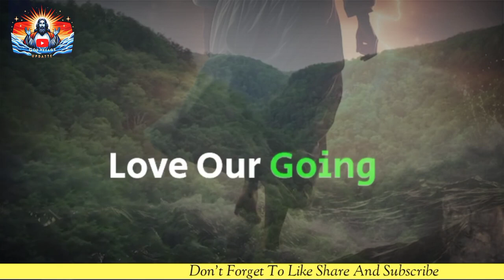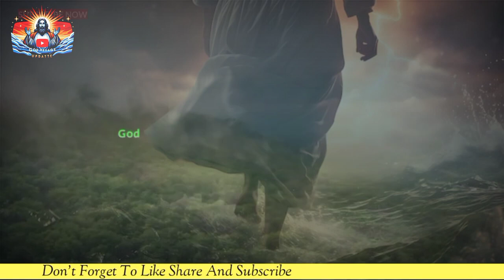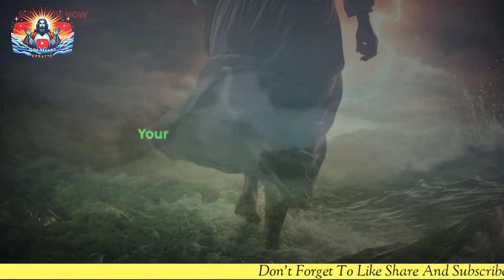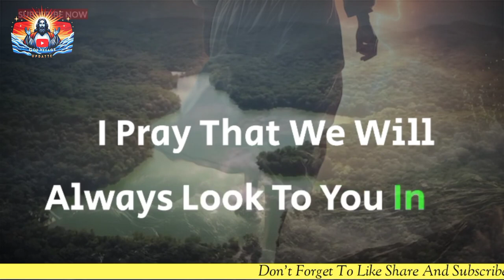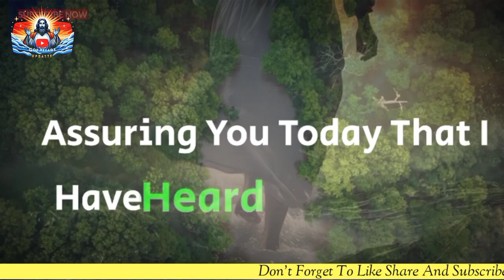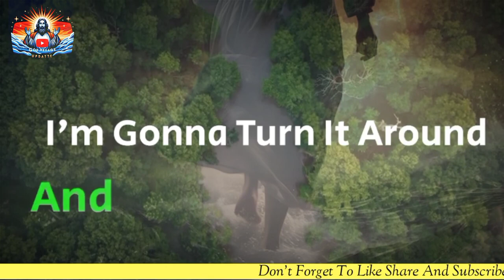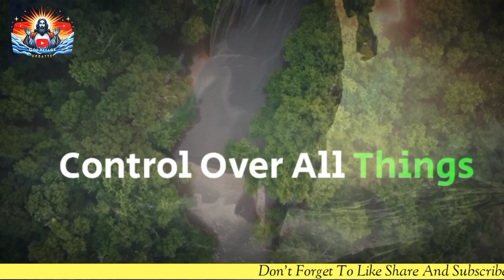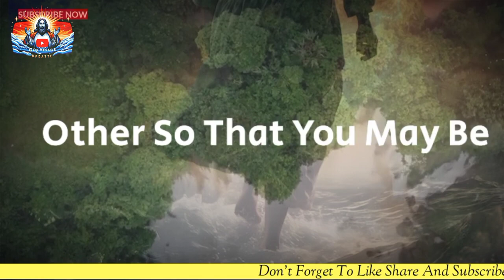God Message Today😇This Will Make You Cry Hard, Your Partner Is Trying To...God Message For You Today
God helps
Godly quotes
Bible Quotes
God Message Tarot
Financial abundance
Angels message
Jesus message
Godly quotes
Lord Helps
Jesus quotes
God
God message
Jesus
Jesus message
God messages
Urgent message from God
Jesus says
Angel Signs
God msg
Angels message
Universe message
Money miracle
Life quotes
Faith quotes
Universe message
Angel message
God Message For You Today
God says
Positive life affirmation
1111
Inspirational message
Spiritual guidance
Overcoming challenges
Belief and trust
Inner strength
Positive mindset
Self-improvement
Emotional healing
Personal growth
Spiritual journey
Hope and encouragement
Finding purpose
Motivational speech
Self-worth and self-esteem
Divine guidance
Divine intervention